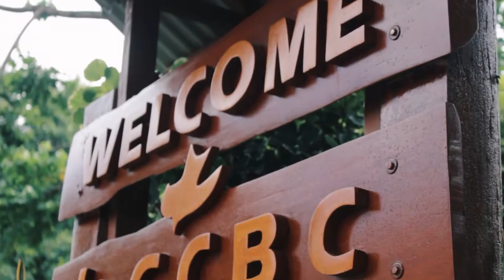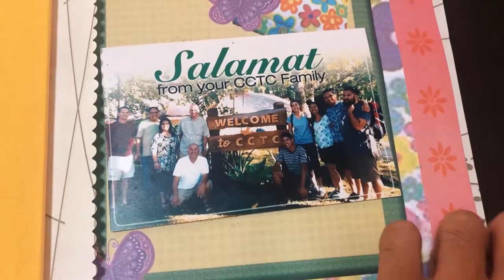Day 3 vlog revised